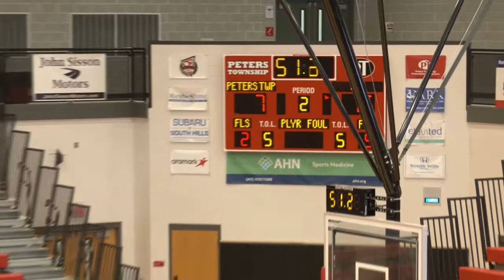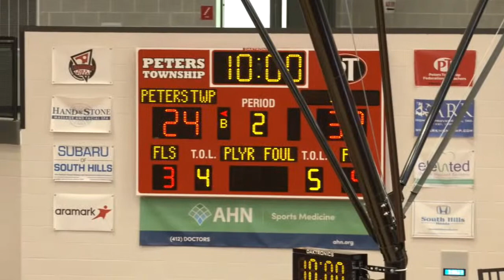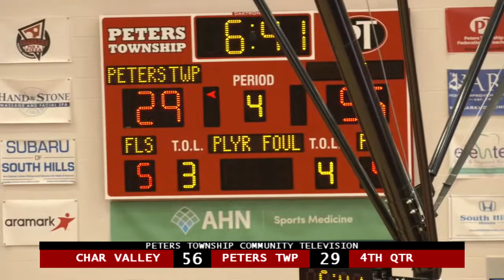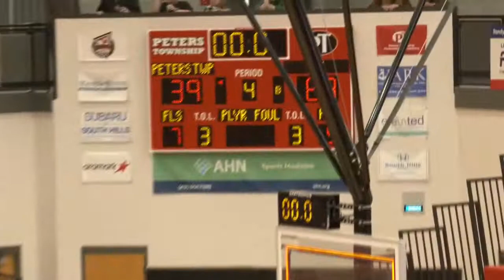Peters Township High School Boys Basketball vs. Chartiers Valley - December 3, 2022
Peters Township High School Boys Basketball vs. Chartiers Valley recorded on December 3, 2022.